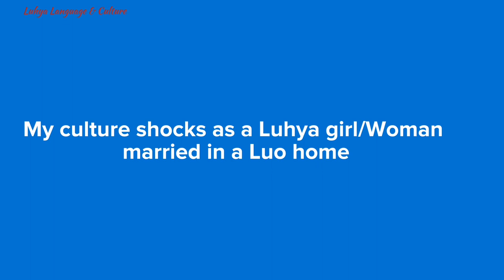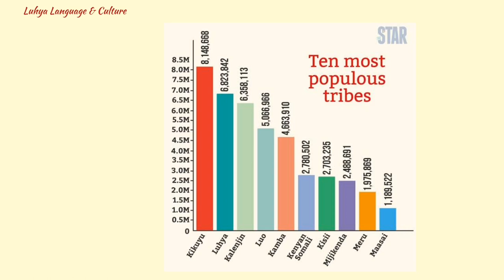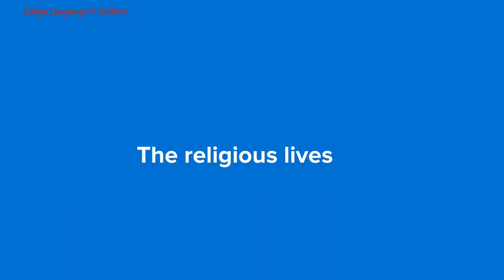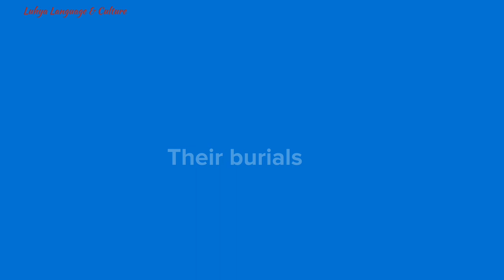Culture Shocks In Luo Land, Kenya: My Experience as a Luhya Woman Married in Luo Land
As a Luhya woman married in Luo land, Kenya, I narrate and share my culture shocks experiences. Some will surprise you. I hope you learn and get entertained as well.